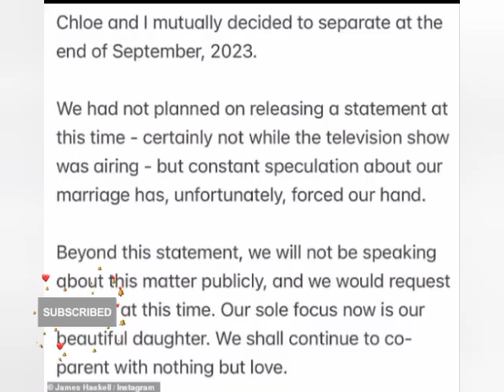Chloe Madeley Defends Ex-Husband James Haskell: "I Feel a Bit Sorry for Him"